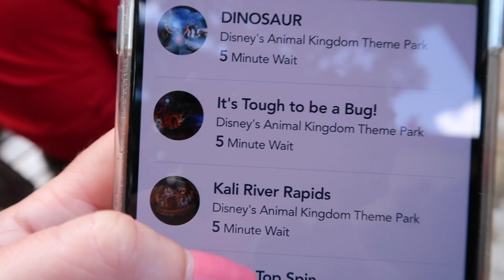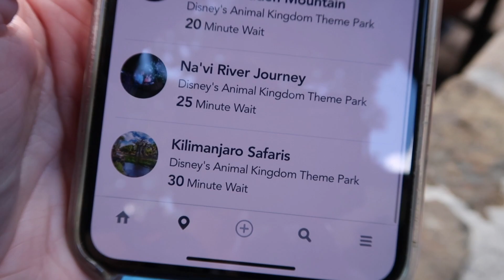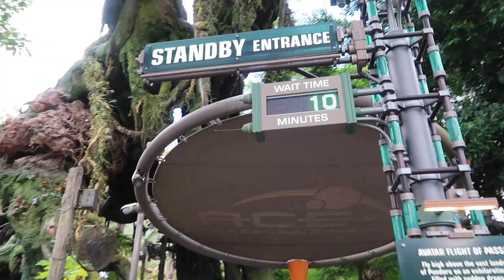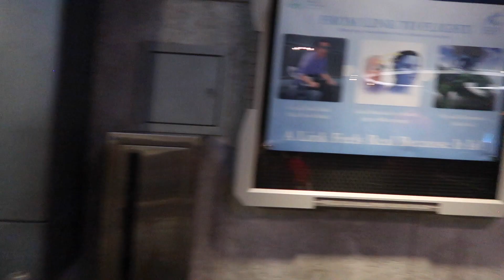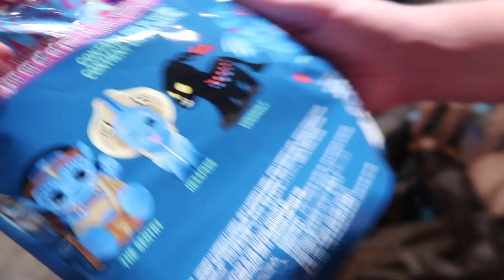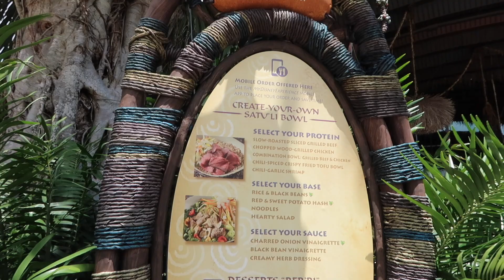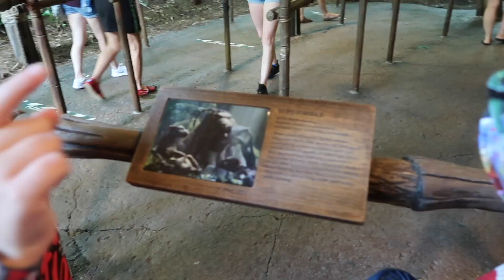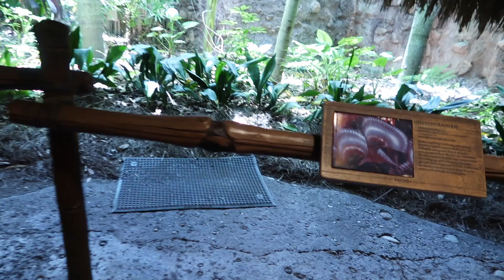Animal Kingdom | Pandora World of Avatar | Walt Disney World Vlog | August 2020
This was our first time back at Animal Kingdom since the shut down. We definitely adjusted our day since there wasn't any park hopping available during this time. We arrived to the park after 10 and it seemed as if every ride was a walk on. We wanted to spend the first part of the day in Pandora World of Avatar since that's Luke's favorite and he hadn't been there in over a year. Disney did a great job with social distancing markers and cleaning. The mobile ordering for lunch is done outside of the restaurant and once your order is ready, you're allowed to go in to sit and eat. The CMs were fantastic with adding pixie dust throughout the day especially when helping us pick out our Avatar Wishables.